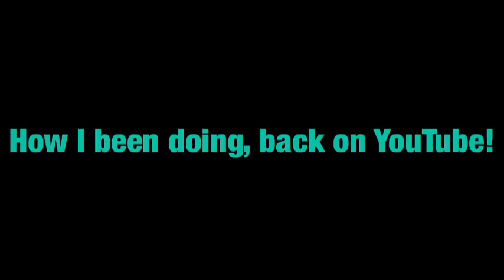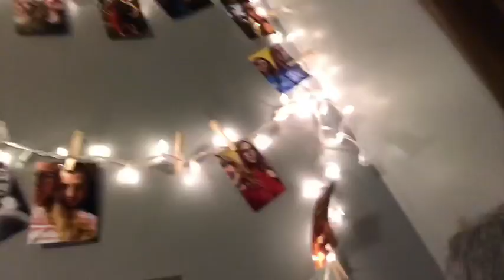Back on YouTube!